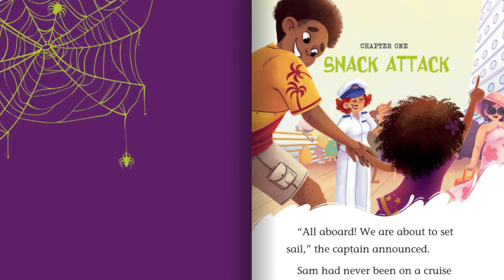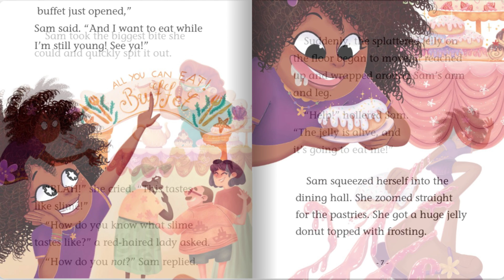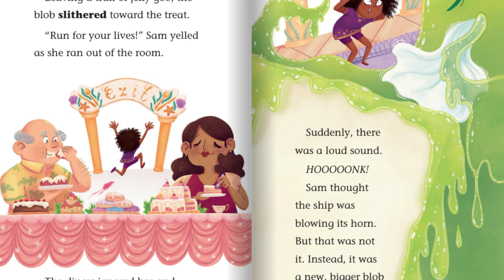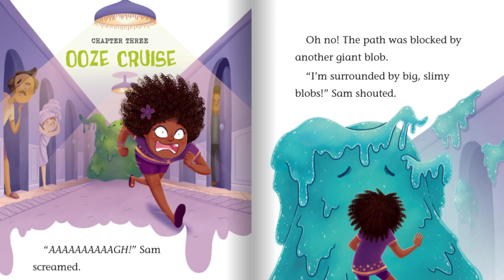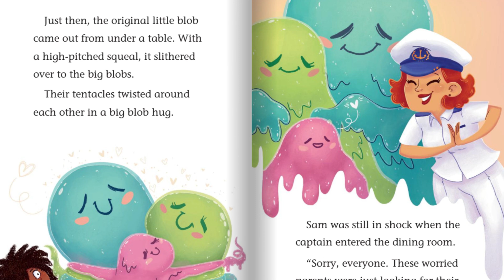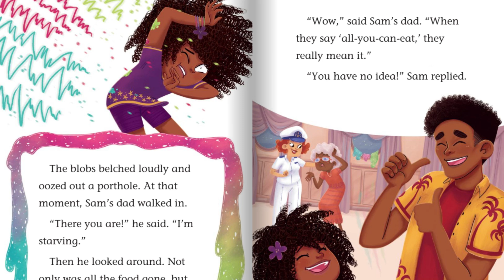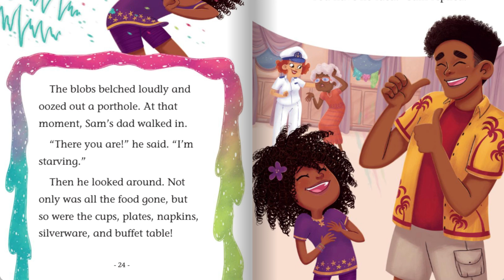kids book read aloud - kindergarten read aloud books - children books read aloud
Slime Time! (Boo Books)  by John Sazaklis
Sam can't wait to go on her first cruise...sun, fun, and lots of good food. But when some slimy guests show up, Sam's excitement turns into fear. Do these gooey blob monsters want more than just the all-you-can-eat buffet? With short chapters, easy-to-read text, and enhanced back matter, Boo Books deliver just-right frights (without the sleepless nights) for the earliest readers.

kindergarten read aloud books
satisfying with unboxing kitchen playset
pete the cat read aloud
preschool halloween learning
animated read aloud books for kindergarten
halloween read aloud preschool
pete the cat read aloud books animated
classic children's books read aloud
kitchen set unboxing asmr
short children's books read aloud
play with amazing mini kitchen set
pete the cat learning videos